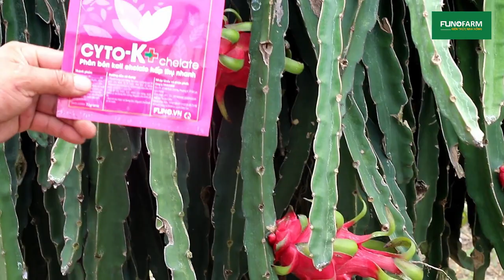Tạo Màu Cho Thanh Long Ruột Đỏ Cực Đẹp Tại Long An - FUNOFARM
Thanh long ruột đỏ tạo màu hiệu quả bởi:

ĐẶC ĐIỂM KALI CHELATE CYTO-K+ CHUYÊN DÙNG TẠO MÀU THANH LONG
• Phân bón kali chelate CYTO-K+ được sản xuất tại Tây Ban Nha với công nghệ chelate hóa các phân tử kali ion phức hợp với thành phần EDTA tinh chất.
• Thành phần EDTA chelate giúp các ion kali thấm nhanh qua khí khổng và lớp cutin tế bào thực vật. Điều đó lý giải tại sao CYTO-K+ hấp thụ nhanh hơn các loại phân bón thông thường.
CÔNG DỤNG
• Tạo màu đậm, giữa màu lâu, tẩy nám.
• Tăng kích trái giúp trái lớn nhanh, đặc ruột, nặng trái.
• Tăng độ ngọt (brix), mọng nước, giữ trái tươi lâu sau khi thu hoạch.
• Thanh long ruột trắng: sử dụng 30-50gam cho bình 16 lít.
•  Thanh long ruột đỏ: sử dụng 50-100gam cho bình 8 lít. Sử dụng giai đoạn sau 16 ngày đến khi ửng nách giúp to trái, lên màu, mập bụng, giữ màu lâu.